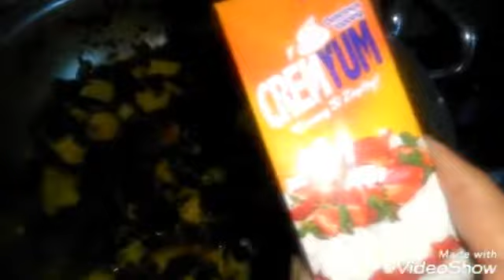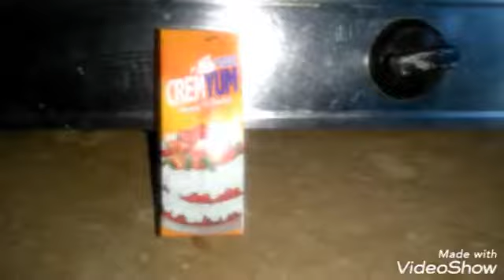creamy aloo palak ki recipe/Sehri Mein banaaiye creamy aloo Palak/ by YouTuber aroush/